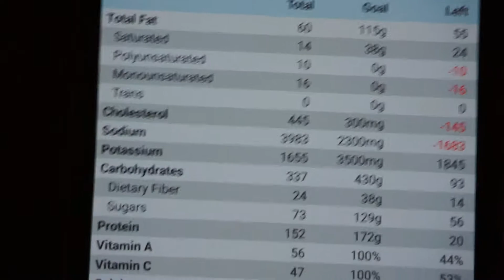INCLINE BENCH PR | Episode 12 (Getting Coached by Christian Guzman)